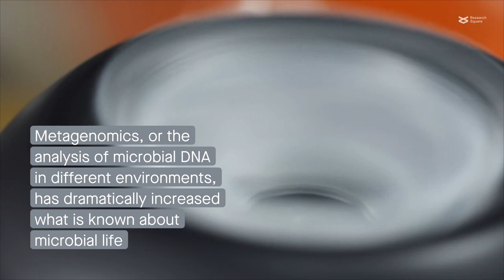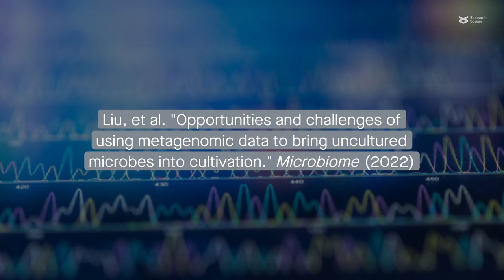Opportunities and challenges of using metagenomic data to bring uncultured microbes into cultivation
Liu, et al. "Opportunities and challenges of using metagenomic data to bring uncultured microbes into cultivation." Microbiome (2022)